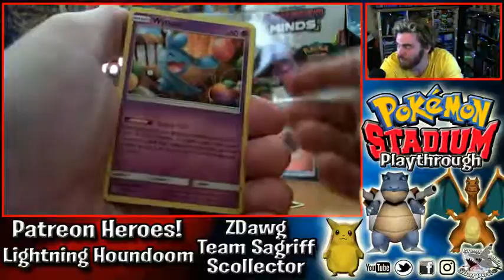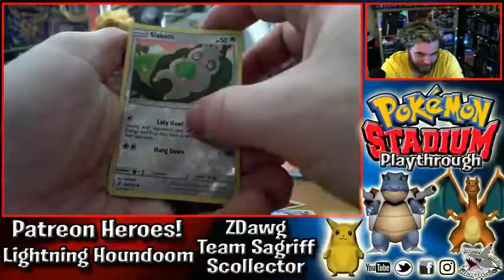Mega Sableye and Tyranitar GX PULLED - Unified Minds - Live on Stream!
Welcome to the Pokemon Stadium Livestream + Pokemon Trading Card Game Booster Pack Openings!

Every 5 Likes we open a new Booster Pack from Either Sword and Shield , Cosmic Eclipse, Unbroken Bonds or Unified Minds!
SharpedoGang GreatWhiteSharpedo GWSharpedo Pokemon Cards!